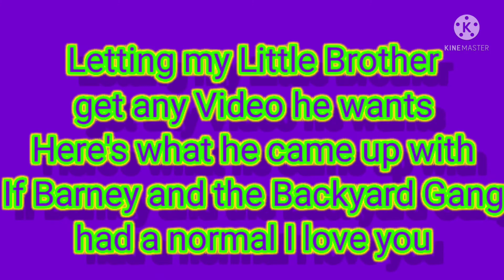Tyler's Video idea:If Barney and the Backyard Gang had a Barney and friends I love you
I'm making a new Playlist called Tyler's video ideas and for all the videos that he's in so stay tooned